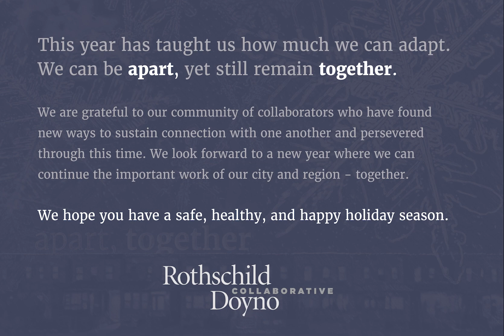RDCollab Snowflake Card 2020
This year has taught us how much we can adapt.
We can be apart, yet still remain together.
We are grateful to our community of collaborators who have found new
ways to sustain connection with one another and persevered through
this time. We look forward to a new year where we can continue the
important work of our city and region - together.
We hope you have a safe, healthy, and happy holiday season.

To see more Snowflake Cards and to learn more about our culture, please go